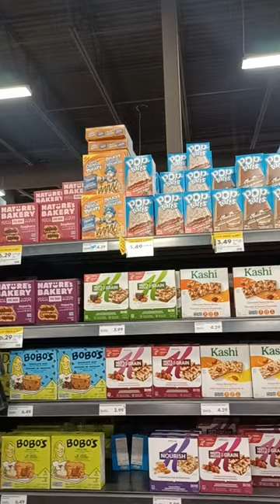When You Are Hearing Your Favorite Song Playing At The Grocery Store 🎶